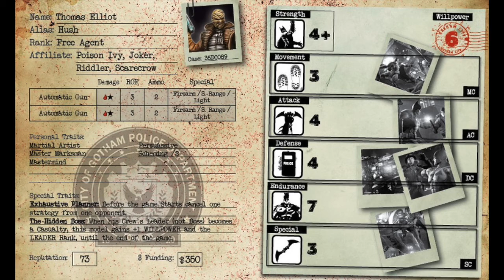Talking Tactics: Hush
Just a quick video on one of the most underrated villains in the BMG Game Hush!